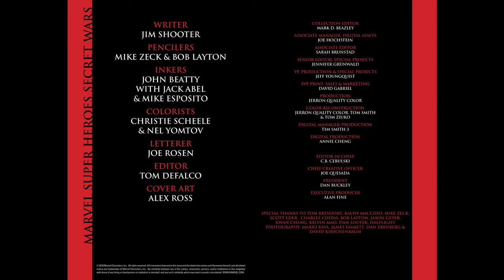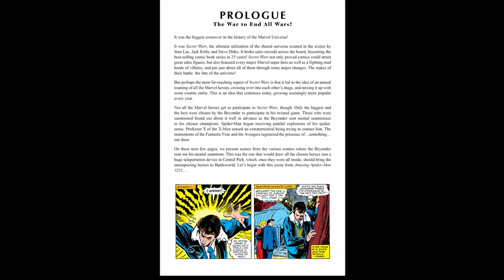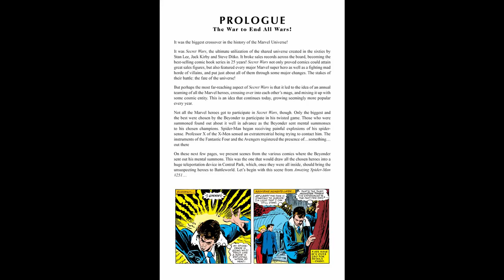Secret Wars (1984 - 1985) Prologue & Issue 1. What U missed in ur 1st read thru. Comics on the Pyre